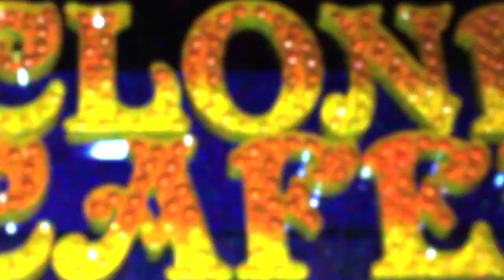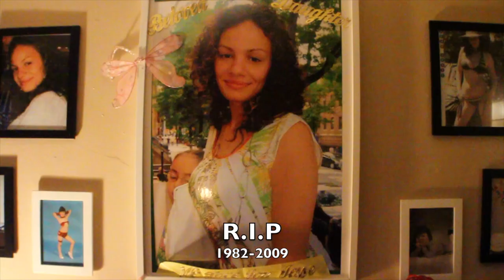CREAM "REALIST SH*T I EVER WROTE'...H.View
music produced by: E.Hollywood
video directed by:H.VIEW